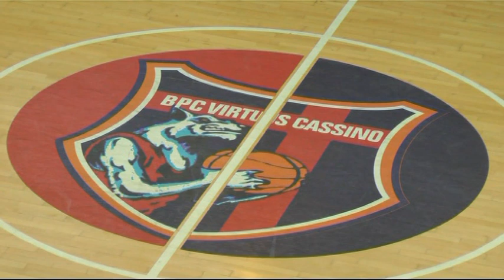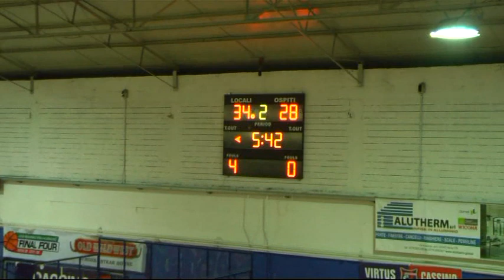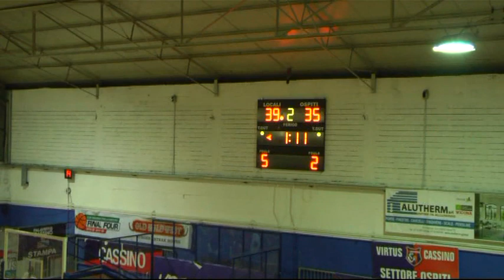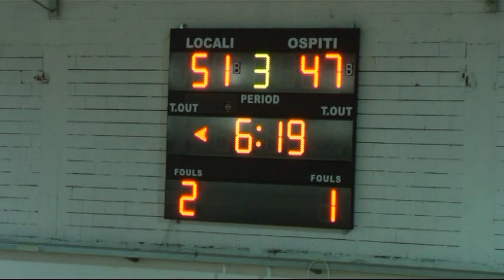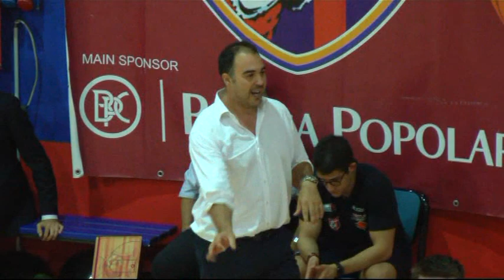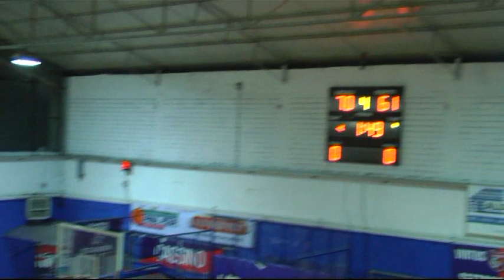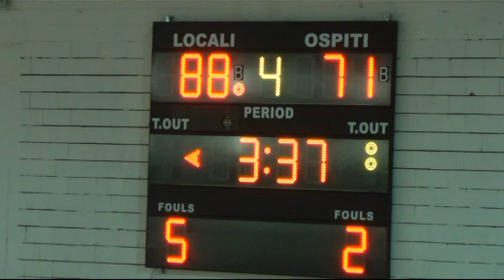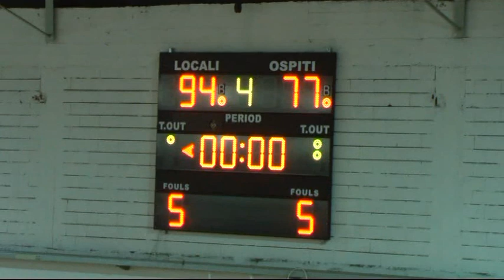LNP Serie B 2019 20 Girone D Cassino vs Bisceglie